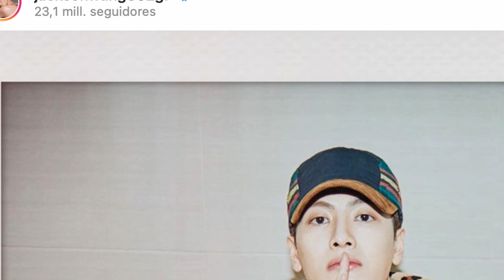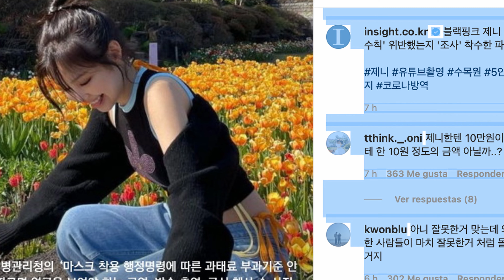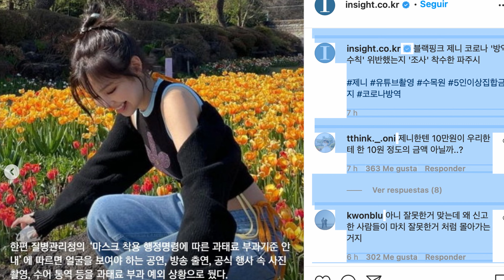JENNIE CANCELADA E INVESTIGADA Y BTS CONTROVERSIA